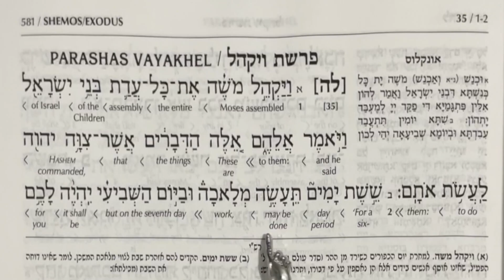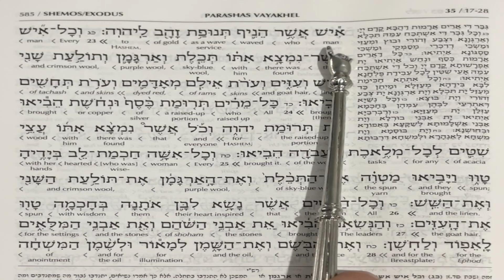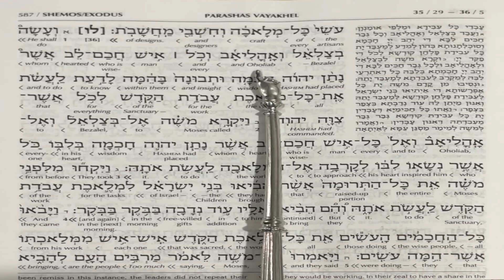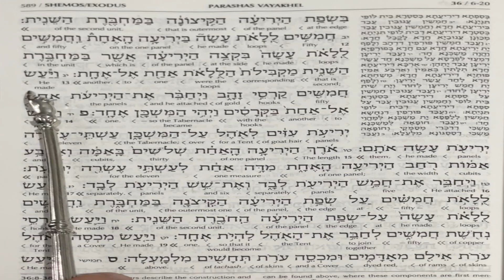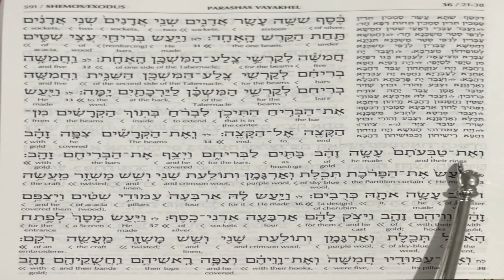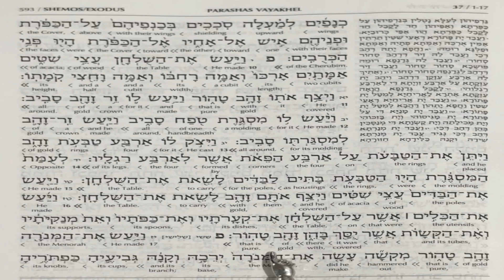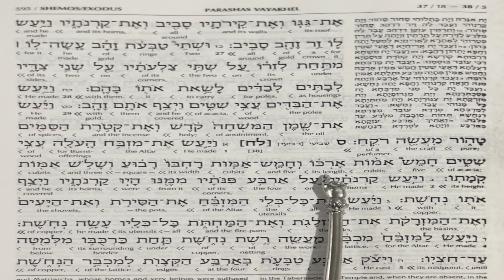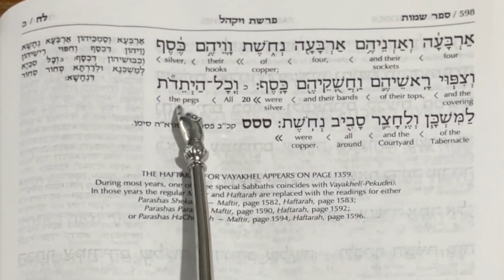PARASHAT VAYAKHEL | Weekly Torah Reading in Hebrew & English Translation | TORAH STUDY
The Torah Reading of the 22nd Torah Portion called Parasha Vayakhel.

Jews read a Portion/ Parasha of the Torah every week completing the Entire Torah each Year.

In Hebrew the Book of Exodus is called Shemot which means Names. In the Torah itself there is no vowels and also no punctuation thus the Torah could be read in different ways and we only know this by tradition something that is missing in the English Language making the reading of the Bible in any Translation Difficult and Inaccurate.

Now you can listen to the Torah in what is considered the most accurate pronunciation of the Ancient Hebrew. As per the Custom of Yerushalayim.  This is very similar to the Yemenite Torah Reading and the Sephardic Torah Reading.

TIMESTAMPS:
00:00 1st Aliyah Parashat Vayakhel
04:58 2nd Aliyah Parashat Vayakhel
09:07 3rd Aliyah Parashat Vayakhel
14:18 4th Aliyah Parashat Vayakhel
18:36 5th Aliyah Parashat Vayakhel
27:38 6th Aliyah Parashat Vayakhel
32:13 7th Aliyah Parashat Vayakhel
37:17 Maftir Parashat Vayakhel